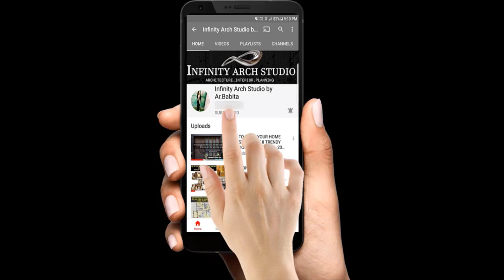Top Sliding Wardrobe Design | Modern Cupboard Design Collection | Wooden Almirah Design 2022 | I.A.S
Hi friends,

Top Sliding Wardrobe Design | Modern Cupboard Design Collection | Wooden Almirah Design 2022

wardrobe design
cupboard design almirah design
Designs for bedroom cupboard online
latest wardrobe designs for bedroom 2021
wardrobe design catalogue
latest bedroom almirah designs
bedroom wardrobe design catalogue
wardrobe designs for bedroom

NOTE ↪